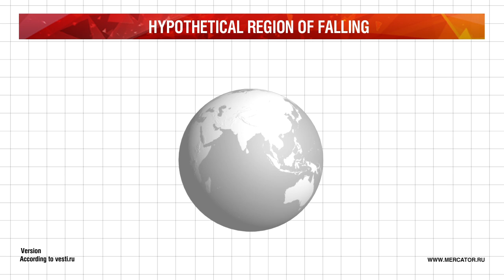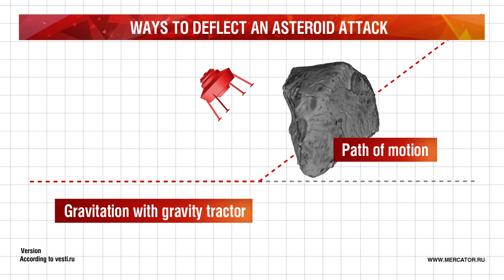Asteroid Apophis 99942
Asteroid 99942 Apophis was discovered on June 19, 2004. Its diameter
is approximately 320 meters. Apophis has a little chance of hitting
Earth in April 2029.